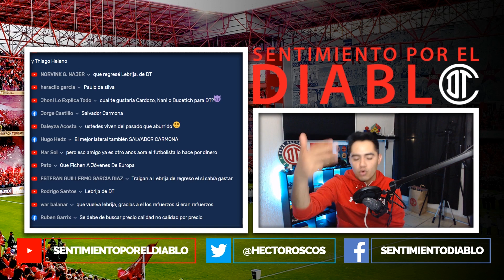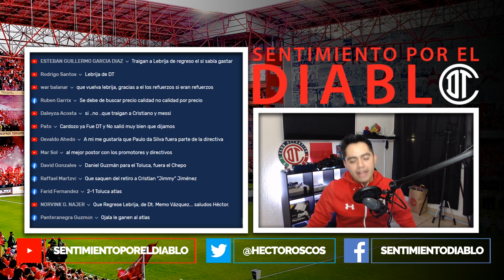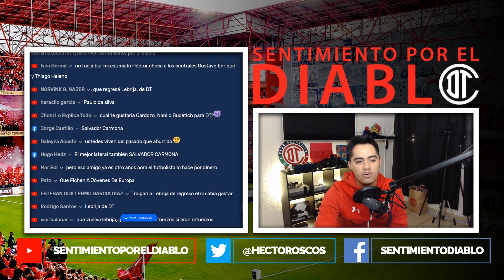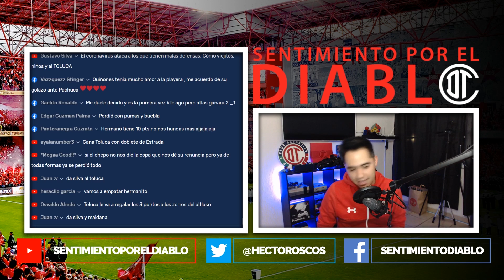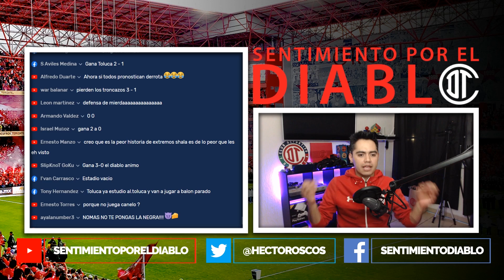PREVIA TOLUCA FC VS ATLAS J10 CL2020 ALINEACIÓN Y PRONÓSTICO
Amigos de sentimiento por el diablo, continuamos esta aventura!

También puedes encontrar todo el contenido de sentimiento por el diablo y del Toluca FC en los siguientes lugares: